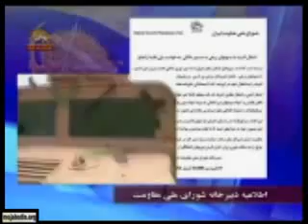اشغال اشرف با ستونهای زرهی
اشغال اشرف با ستونهای زرهی به‌دستور مالکی به خواست ولی‌فقیه ارتجاع
۶ شهید از مجاهدان تاکنون شناسایی شده‌اند
حمله نیروهای مهاجم عراقی به ساکنان اشرف - آرشیو

نیروهای جنایتکار عراقی در نقاط مختلف اشرف بسوی ساکنان اشرف با کلت و تفنگهای خودکار و تیربار خودروهای زرهی شلیک می‌کنند

مالکی نخست‌وزیر جنایتکار عراق به‌دستور خامنه‌ای دست به جنایت بی‌سابقه‌یی در اشرف زده است. نیروهای تحت امر او با کلت، تفنگهای خودکار و تیربار خودروهای زرهی به سوی ساکنان آتش گشوده و به کشتار مجاهدان اشرف پرداخته است.

۶تن از شهیدان این حمله جنایتکارانه تاکنون شناسایی شده‌اند. مجاهدان حنیف کفایی، زهیر ذاکری و حسن اوانی، امیر عبدالمحمدی، جعفر بارجی و فریدون عینی. دهها تن از ساکنان مجروح و شماری به گروگان گرفته شده‌اند.

دبیرخانه شورای ملی مقاومت ایران
۱۹فروردین ۱۳۹۰ (۸آوریل ۲۰۱۱) - ساعت ۵ و نیم بامداد به وقت پاریس